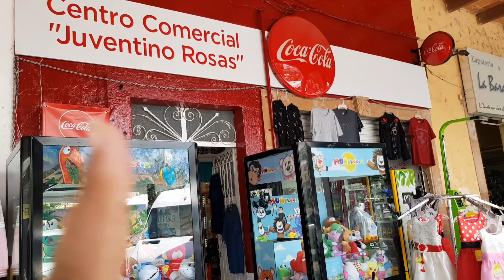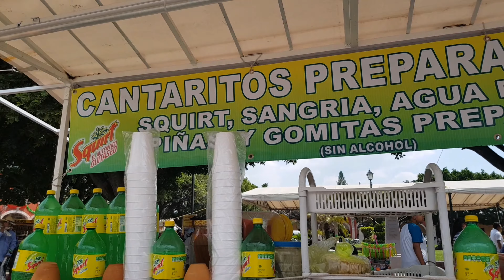Conoce JUVENTINO ROSAS GTO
Mis redes :
Hola monstruitos si quieren tener un contacto mas personal no se les olvide agregarme a
Instagram  monstruos verdes
Twitter(brendiuxdegway)
Brenda garcia guzman